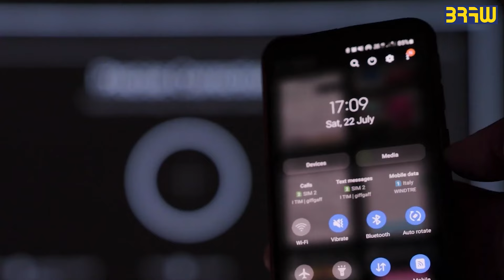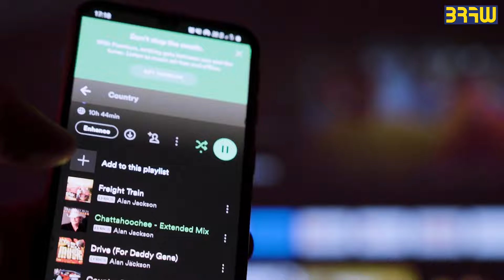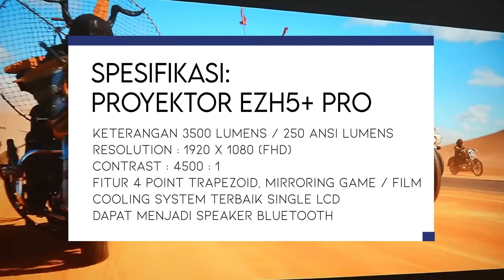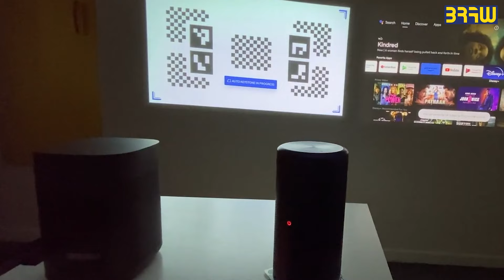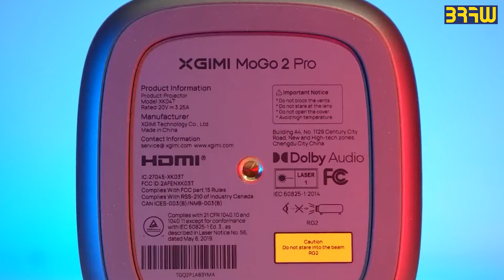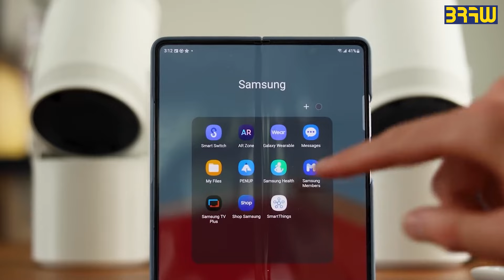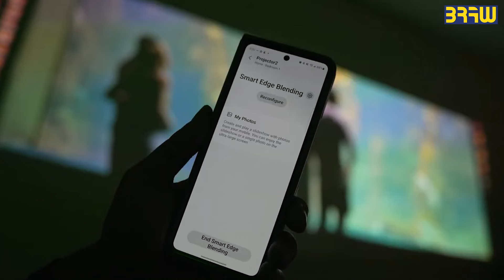Rekomendasi PROYEKTOR MINI TERBAIK 2024 Murah Kualitas Bagus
Bingung pilih proyektor? Proyektor mini terbaik bisa menjadi solusi untuk nonton film atau nobar bola. Mini proyektor terbaik memiliki desain compact dan ringan yang bisa dibawa kemana saja dan mudah untuk pemasangannya. Proyektor mini yang bagus memiliki banyak fitur dan keterangan yang mumpuni.